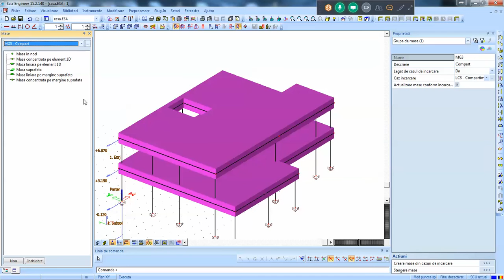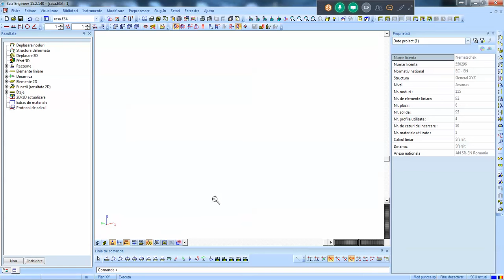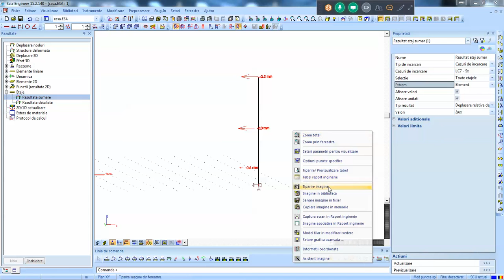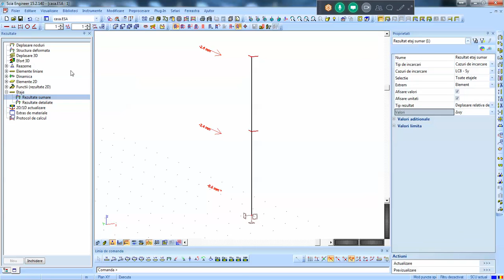Deplasari relative de nivel in Scia Engineer